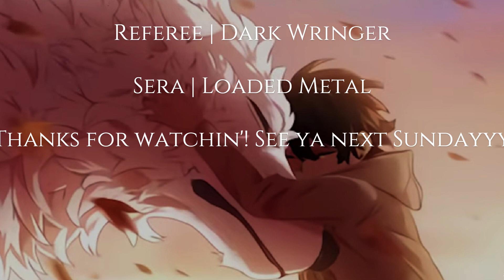『LUMINE』 Episode 113 Comic Dub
A runaway werewolf, Lumine, meets a witch boy named Kody and is being hired to work as his bodyguard. Lumine, being determined to befriend Kody, tries everything to get Kody to trust him, while Kody tries to keep Lumine away from him. Their life gets even more complicated after an unfortunate event that leaves them to try to survive on their own.

✯✯Stalk Our Cast✯✯
Intro/Lumine | Jared

Thanks for watchin'! See ya next Sundayyy